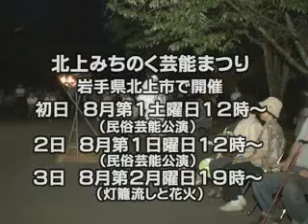北上みちのく芸能まつり 国見山極楽寺護摩供養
岩手県北上市で毎年８月第１土曜日から３日間開催される民俗芸能の祭典。１９６２年（昭和３７年）から続く東北最大の民俗芸能（百数十団体）が上演されるイベント。北上市内をメインに岩手県内・東北各県から芸能団体を招聘。鬼剣舞・鹿踊・神楽・田植踊・念仏剣舞・風流（ふりゅう）踊りなど多彩な民俗芸能が８月第１土曜日から３日間上演される。映像は、まつり前日梵灯を採火する護摩供養の様子。国指定史跡の国見山極楽寺跡で行われる。奉納芸は、念仏剣舞と鬼剣舞。１８時～１９時３０分まで